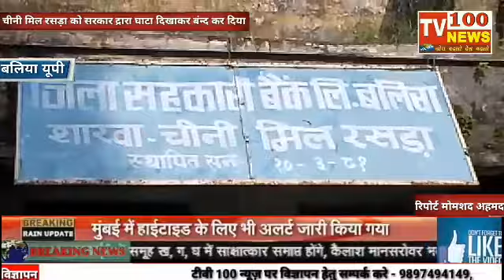बलिया (यूपी) किसान सहकारी चीनी मिल रसड़ा को सरकार द्रारा घाटा दिखाकर बंन्द कर दिया गया